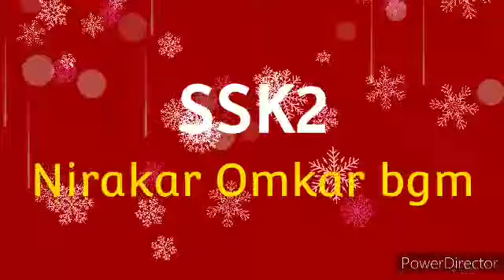SSK 2 BGM 4 Nirakar Omkar mantra - Ep207